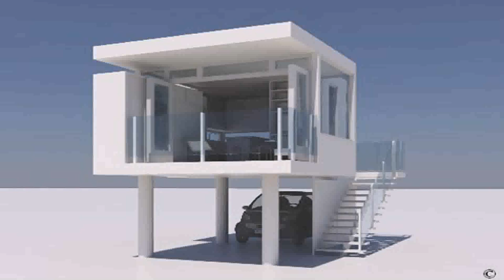Small House Design Pictures India (see description) (see description)